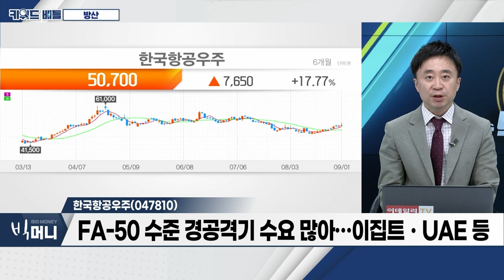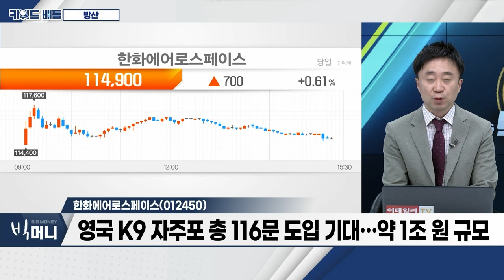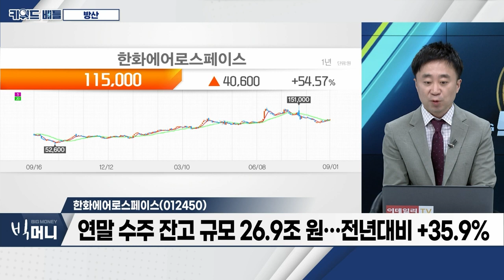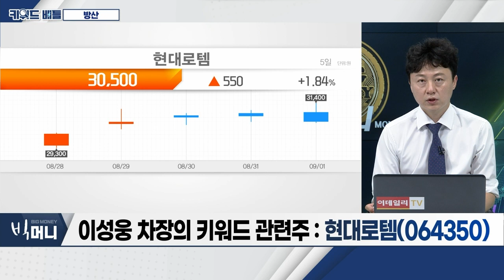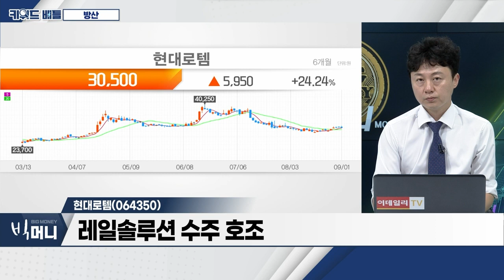한국항공우주(047810), 한화에어로스페이스(012450), 현대로템(064350)… 방산_키워드 배틀 (20230901)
- 폴란드 국제방산전시회(MSPO), 9월 5일~8일
- 폴란드 크리니차 포럼, 9월 13일~15일
- 폴란드 2차 실행 계약, 25조 원 이상 기대
- 폴란드 내년 국방비 역대 최대… 50.5조 원

- 폴란드향 FA-50, 3분기부터 매출 인식 전망
- FA-50, 3분기 5대ㆍ4분기 7대 납품 예정
- FA-50 수준 경공격기 수요 많아… 이집트ㆍUAE 등

- 영국 K9 자주포 총 116문 도입 기대…약 1조 원 규모
- 루마니아, 호주 등 자주포 및 장갑차 수주 계약 기대
- 연말 수주잔고 규모 26.9조 원… 전년대비 +35.9%

- 방산 부문 수출 고마진 긍정적
- 레일솔루션 수주 호조
- 동유럽 중심 수주 모멘텀 유효